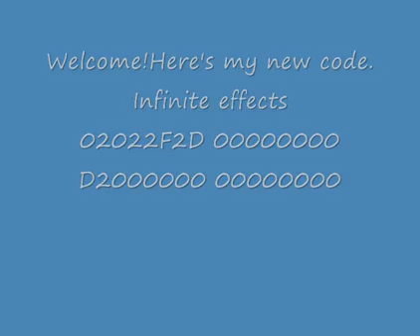Super Mario 64 DS New pal code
yes,found one again!